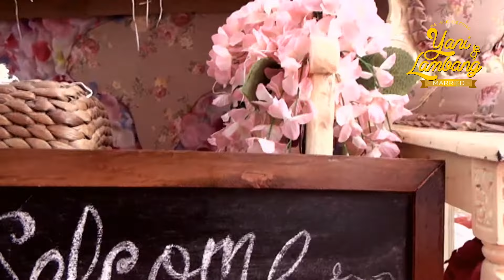WEDDING CLIP - YANI & LAMBANG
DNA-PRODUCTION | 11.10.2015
Camera :
- Sony
- B-PRO 5 Alpha
- Nikon

Cameraman :
- Mas Dani
- Nanak

Photography
- Dony

Decoration & MakeUp
Puspa Wedding Galery